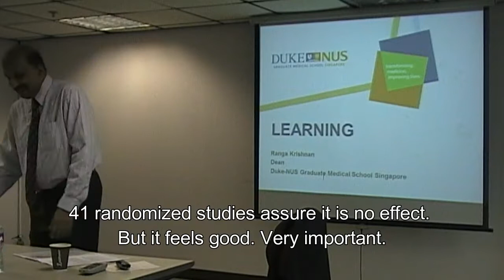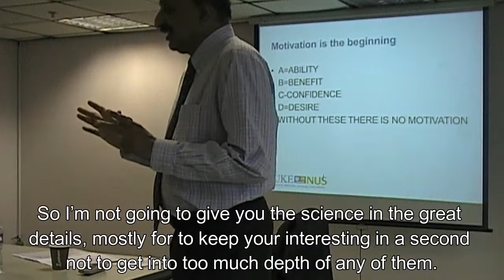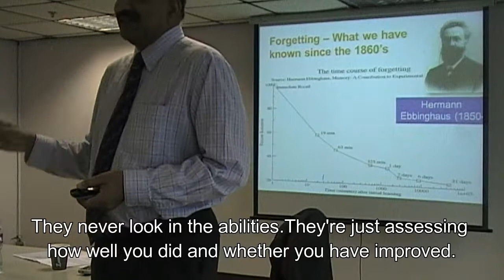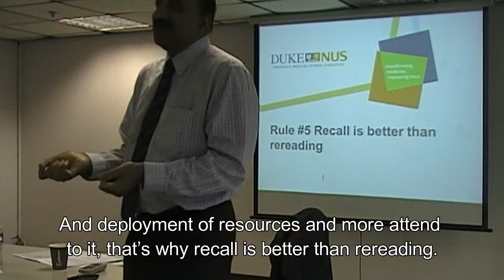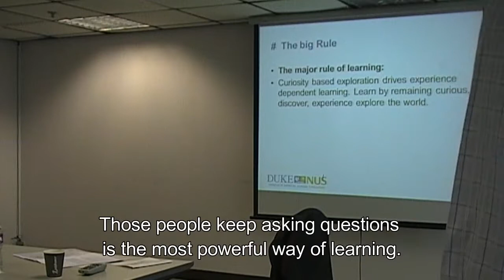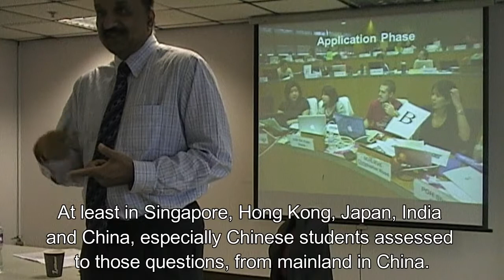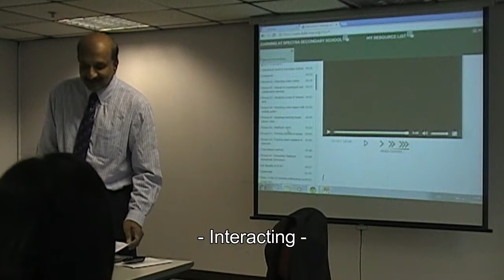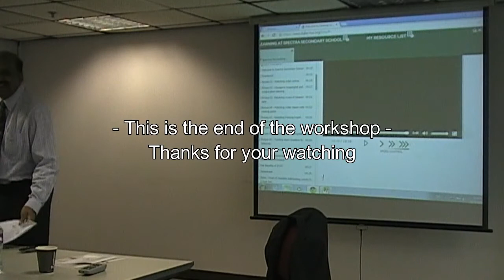Learning based on scientific principles 1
Speaker: Prof. Ranga Krishnan
Venue: Venue: HKSYU
Language: English